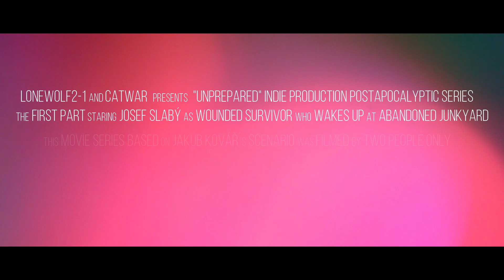UN-PREPARED| Touha přežít |TRAILER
Jsme rádi, že oznamujeme první detaily toho, co uvidíte v nové sérii filmů UN-PREPARED. V první řadě budou 3 kapitoly. První z nich se jmenuje DESIRE TO SURVIVAL. Snažili jsme se ukázat bezmoc vůči intenzivnímu horku, rány plné potu, žízeň a hněv, který jde ruku v ruce s našimi slabostmi a limity. Protože je to náš první veliký projekt, čelili jsme mnoha komplikacím které měly za následek nedokonalost prvních dílů. Poučili jsme se z našich chyb, aby jsme Vám mohli přinést mnohem kvalitní tvorbu. Osobně chci poděkovat herci prvníh kapitoly. Jel totiž přes celý stát po omezenou dobu, zatímco byl nemocný. Při natáčení třetí kapitoly se jeho stav ještě více zhoršil, proto většina scén nebyla ani hraná, jako skutečná.
I přes všechny komplikace, Vám s radostí přinášíme tuto sérii krátkých filmů.

Vaše LW&CW Studio

A pro lepší orientaci ve videu:
00:00 Úvodní informace
00:36 Záběry z 1. kapitoly
01:42 Závěrečné informace

Kanál a naši tvorbu také podpoříte palcem nahoru nebo komentářem